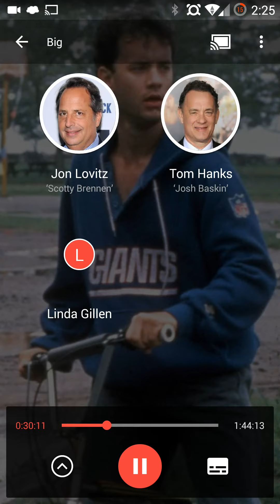Play Movies 3.4 live info bubbles while casting demo #1